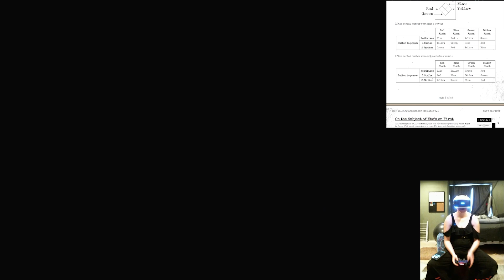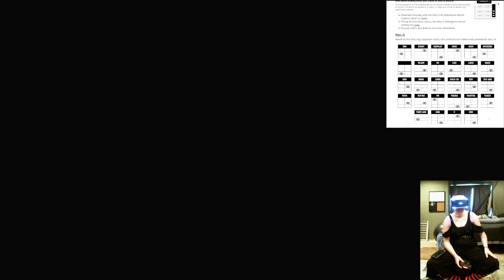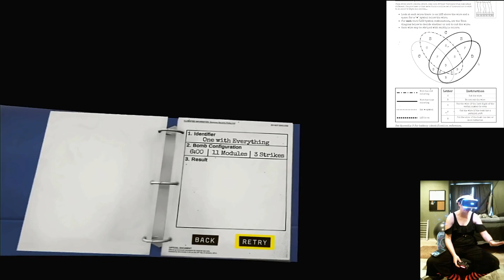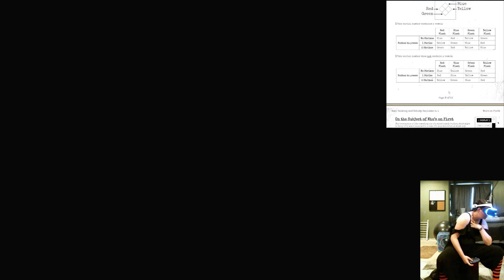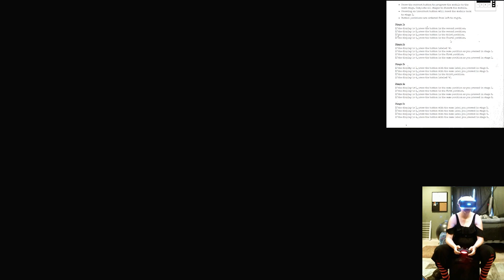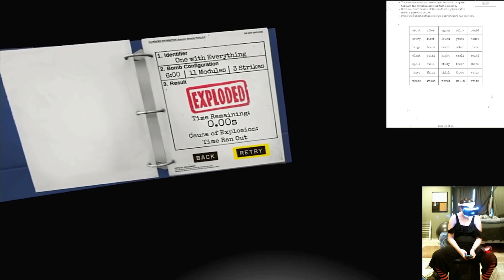Ignore the Flashing Lights - Keep Talking and Nobody Explodes - 11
Streams on Tuesday, Thursday

Support me?

This video was edited by • Chased

     (Watch the speedpaints on my art channel or on tiktok)